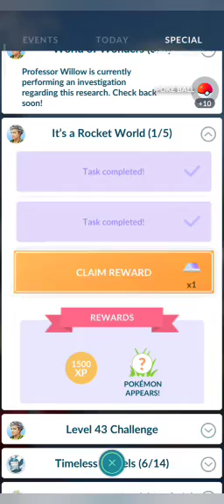Pokemon Go! It's a Rocket World & Giovanni Shadow Groudon Special Research Completed + Rewards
defeat arlo, sierra & cliff
How to beat Giovanni & shadow groudon full video!

Subs